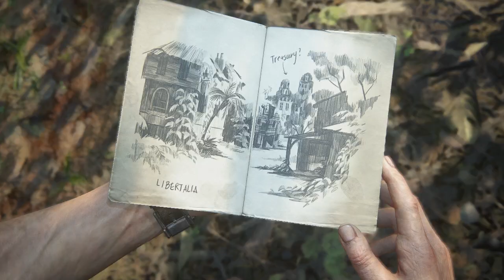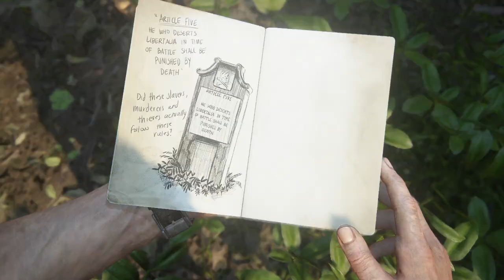Cennet'te Bana Eşlik Edeceksin - Uncharted 4: A Thief's End - Türkçe Düblaj